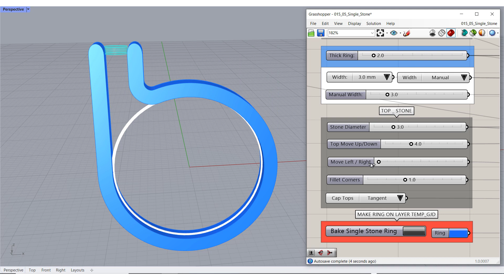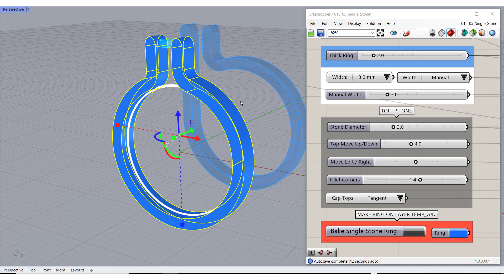Band Single Stone